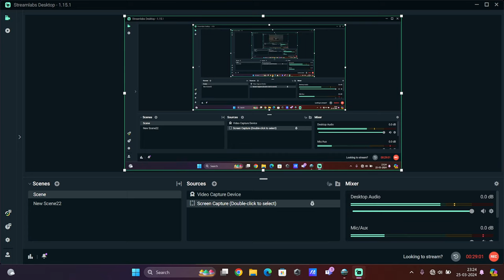Real Story Bheind Banishers Ghosts of New Eden No-Damage |Full Game Part 3